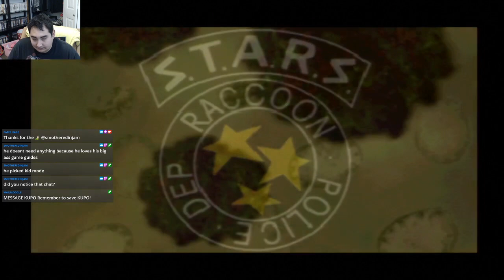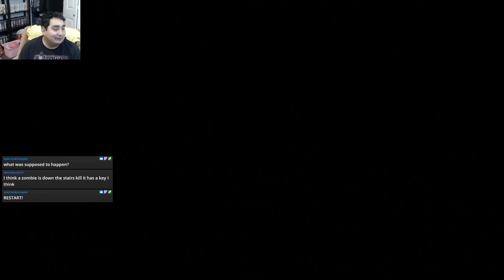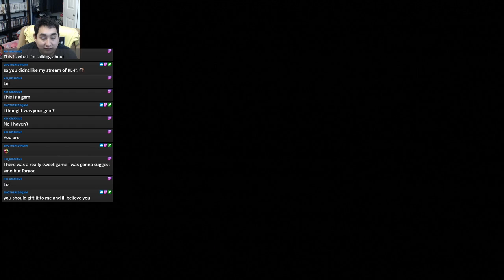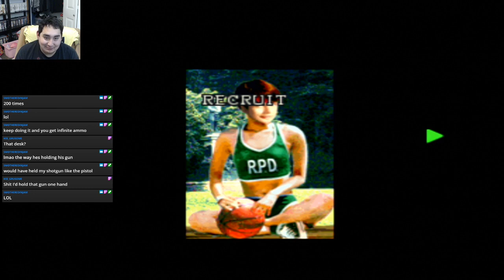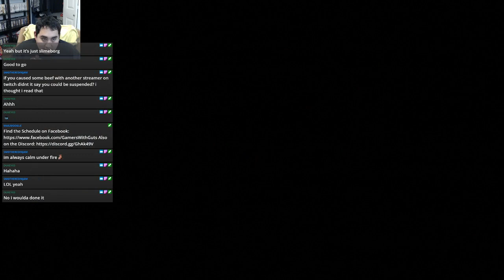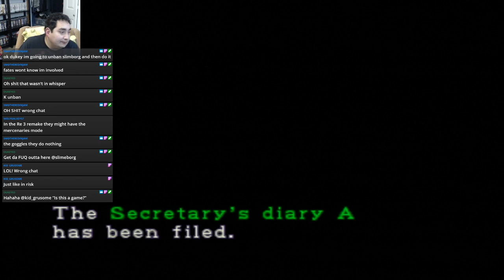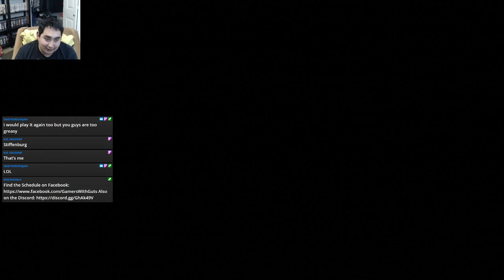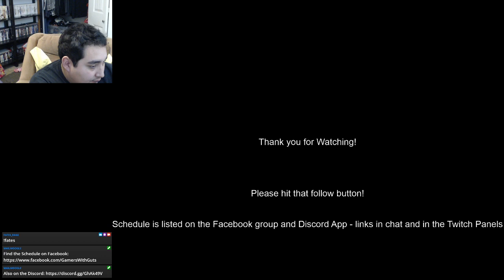Resident Evil 2 (1998) - Starting New Game with Leon [1]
Some Highlights:

- Got and used the special key to change Leon&#39;s outfit for this playthrough

- Panic and anguish ensued after running into the first Licker... I should have tried to kill him instead of running away.

- Picked up the shotgun and got a three for one kill

- Killed our cop buddy who gave us the e-card... think his name was JoJo

- Noticed the map is much different from the remake

Ended the stream immediately after the Ada section of the game.